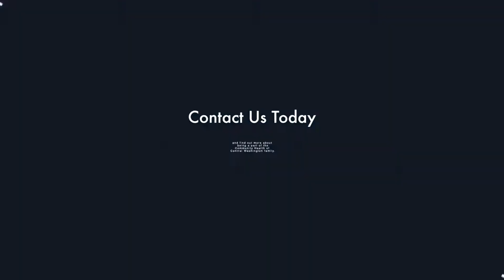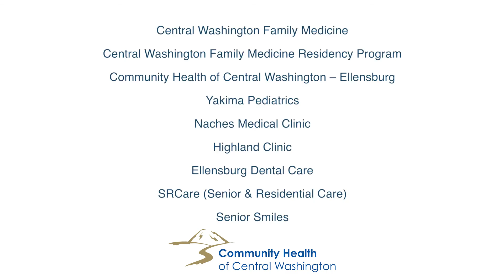Looking for a Great Career - Central Washington Family Medicine (CHCW)